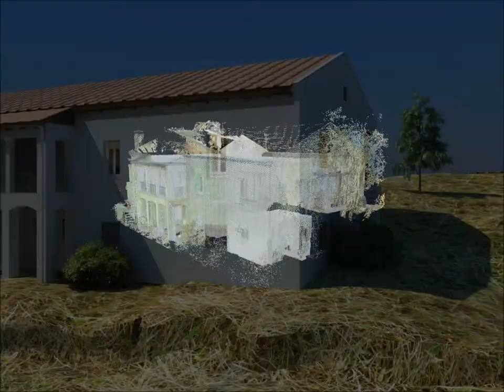Ben Gurion house Documentation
International workshop 2012 - Urban Archeology  Documentation and Preservation using  Laser Scanner, managing points cloud database.

@backtobasic9167 created by